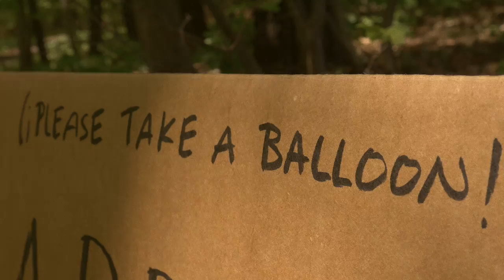Please Take A Balloon - Short Film